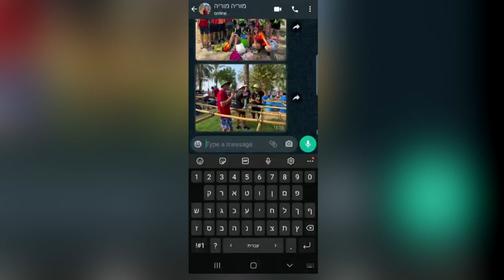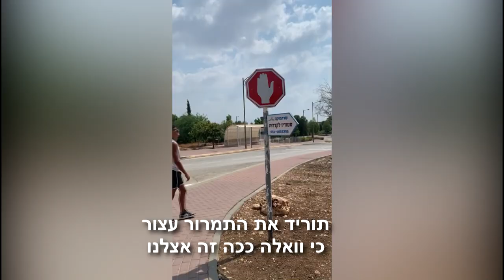שיר נעורי מחניים 2021